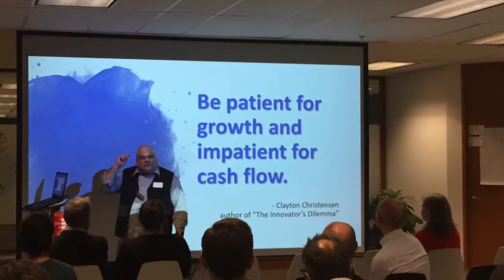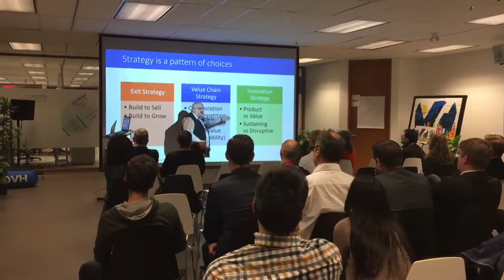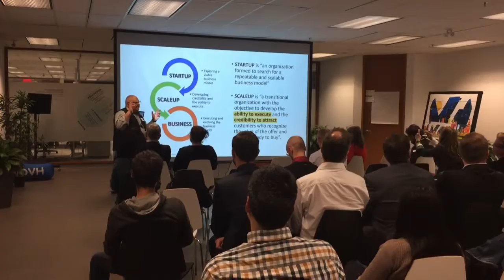YBCM Explore - Lean Startup Circle Montreal x Davender Gupta (Scaleup Project)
YBCM Explores Lean Startup Circle Montreal - Lamia Boucheneb, our content director gives us a glimpse of what goes down at Montreal's Lean Startup Circle, through its latest edition featuring the very insightful Davender Gupta from The Scaleup project.
YBCM Explore is a Young Business Community Of Montreal initiative recently launched to showcase and explore organizations relevant to the young Mtl community.